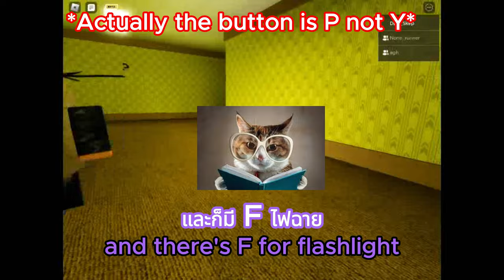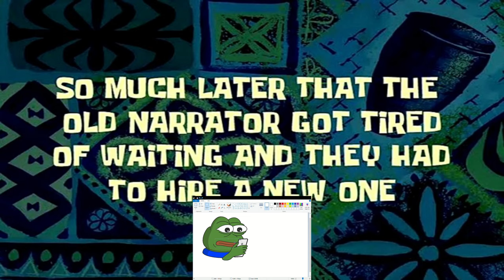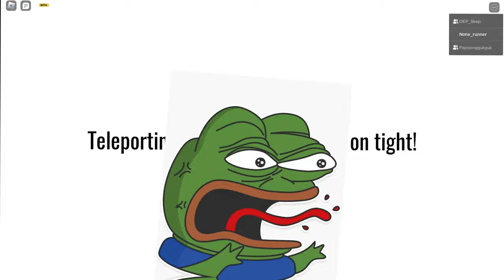ผมเจอผีในเกมเลโก้!? | I FOUND AN ENTITY IN ROBLOX BACKROOMS! | Backrooms: Start of Insanity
Today I played roblox backrooms: the start of insanity with 2 of my friends kunut and arty, would we found an entity? Let's find out in the video!

EDITING STYLE INSPIRED BY @CheapPickle @WealthyArcade @schrodingerLeeOfficial @PINEFM @YokaSiri @ZerozKingner

0:00 Intro
0:17 Video
3:55 The End